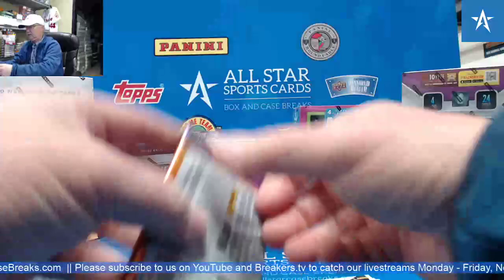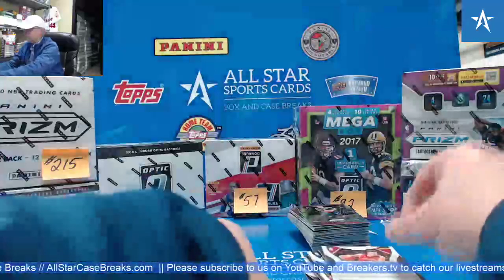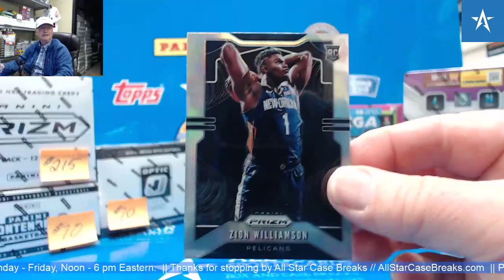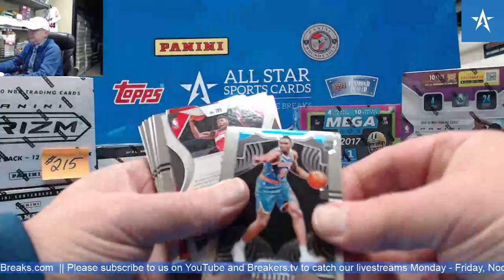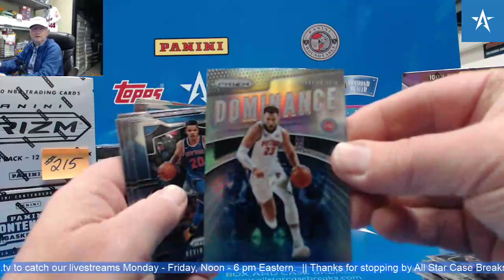Zion Williamson Silver RC & Ja Morant RC - 2019/20 Panini Prizm Retail Basketball Box Break!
Zion Williamson, Silver RC, RC, Ja Morant, Thomas Bryant, Auto, 2019/20 Panini Prizm Basketball Retail Box Break, RJ Barrett, New Orleans Pelicans, Memphis Grizzlies.